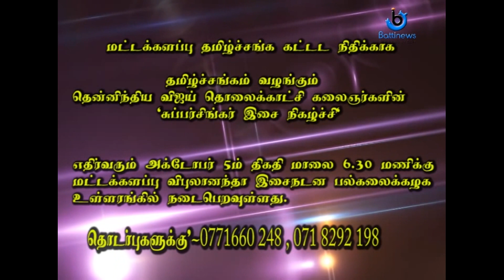vanakkam Maddakkalappu - SUPER SINGER SONIYA - Batticaloa music promo